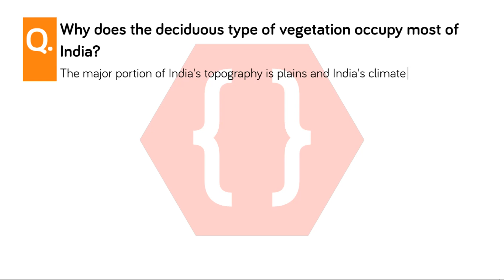Why does the deciduous type of vegetation occupy most of India? | Natural Vegetation and Wildlife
Why does the deciduous type of vegetation occupy most of India?